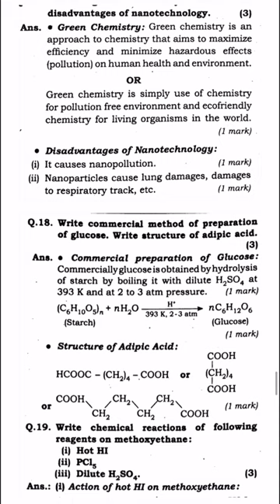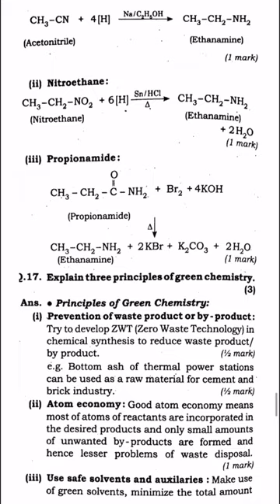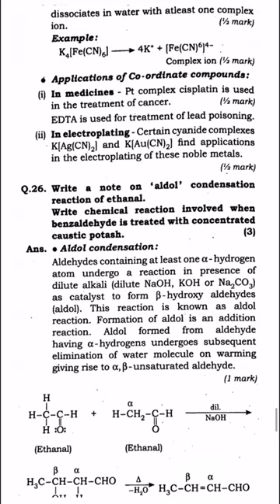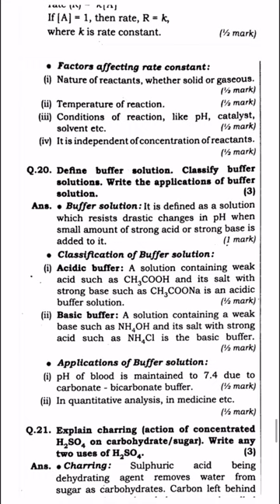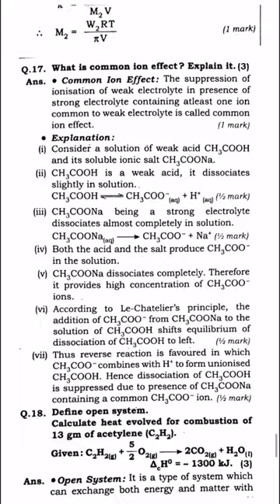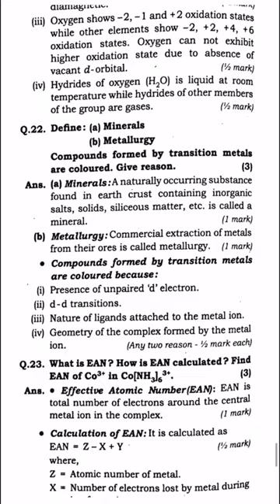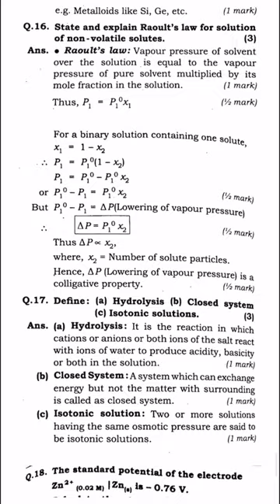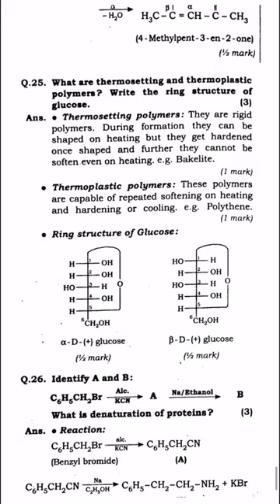Maharashtra State HSC Board Exam ,Chemistry Section C,Short AnswerQuestions With Answers PART- II